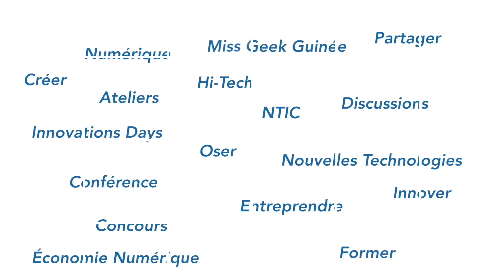3 UNICO SOINS